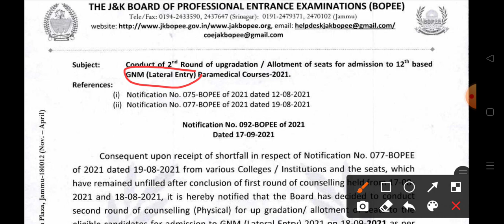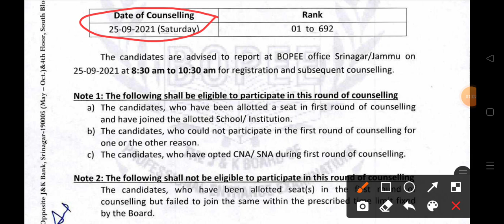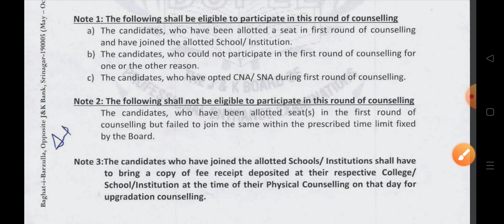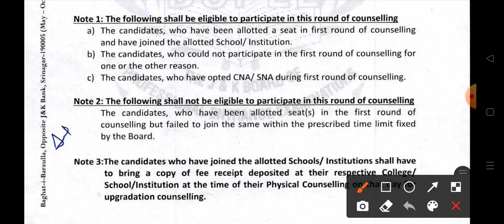JKBOPEE GNM LATERAL ENTRY || SECOND ROUND OF COUNSELLING || DATE TIME || ELIGIBILITY CRITERIA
SECOND ROUND OF COUNSELLING SCHEDULE FOR GNM LATERAL ENTRY.
JKBOPEE GNM LATERAL ENTRY SECOND ROUND OF COUNSELLING.